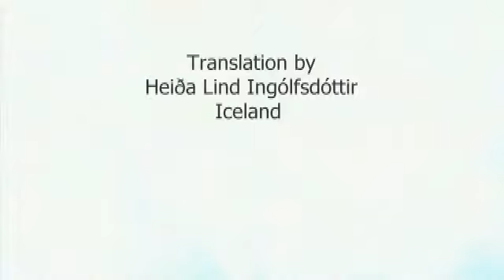Yohanna & Davíð - Intro "Söngvakeppni Sjónvarpsins 2013" with English subtitles ...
O.K.:  It's in some way a little late and of course not worldshaking, but nevertheless interesting ... :o)

Thanks to Heiða Lind Ingólfsdóttir for her translation!